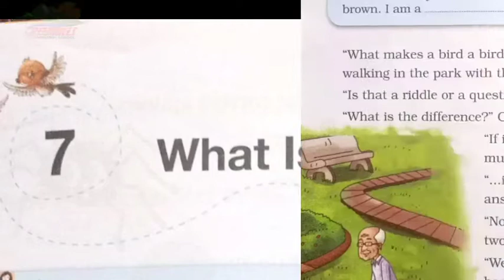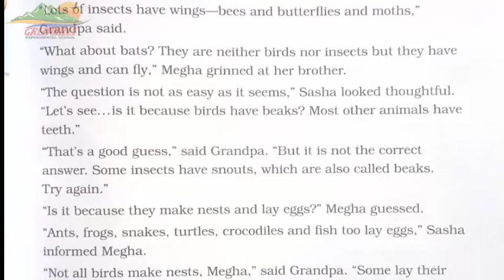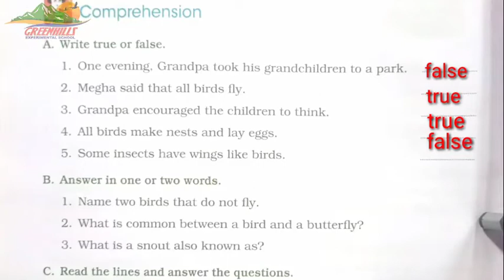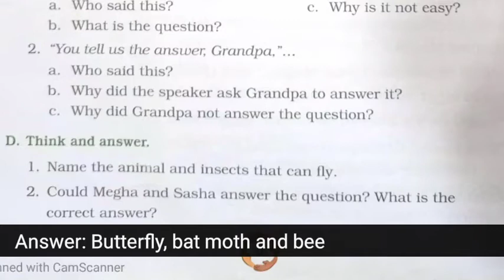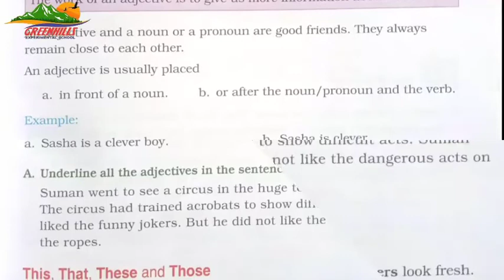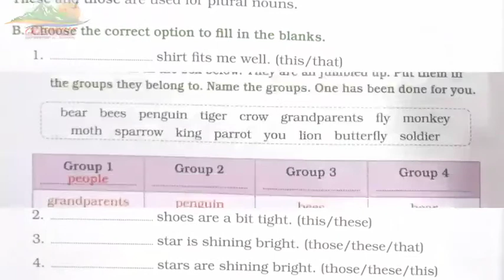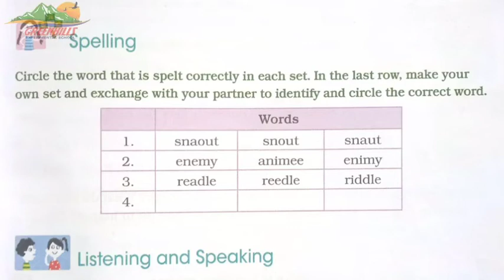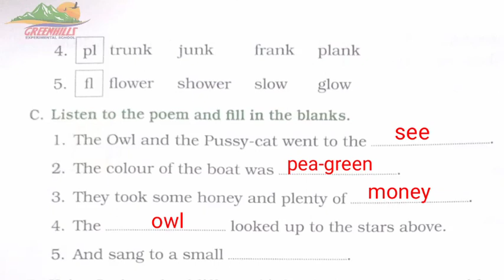English topic: "What is a Bird" Cambridge Class 2nd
Greenhills Experimental School